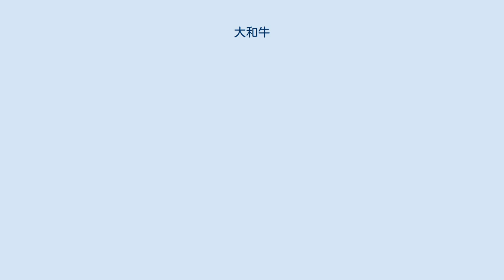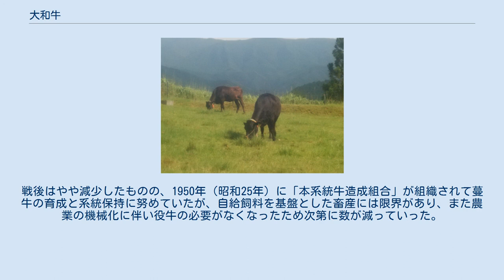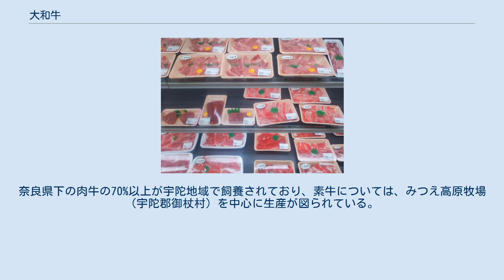大和牛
大和牛のふるさと「みつえ高原牧場」 大和牛（やまとうし）は、奈良県で飼育されている黒毛和種のうち、一定の基準を満たした場合に呼称が許される肉牛およびそのブランド牛肉である。
 奈良県東部の東山中と呼ばれる地域（宇陀山地、大和高原）を中心に、奈良県内で育まれた銘牛である。
 県内にはかつてより「はいばら肉」「宇陀牛」の名称も存在するが、2003年（平成15年）、奈良県大和牛流通推進協議会が設立され、「大和牛」の銘柄により生産拡大が図られている。
生産農家と食肉業者を指定して牛一頭ごとに血統から飼料や飼育環境など全ての情報が集積管理され、流通経路が明確にされている。
同協議会は定期的に「大和牛」の品質を競う品評会「大和牛枝肉共励会」を開催し、品質の維持向上に努めている。
 「大和牛は血統に加え、飼料ですべてが決まる」と称し、柔らかく弾力のある肉質と、小豆色の赤身にサシが入った霜降りが特徴。
 地元奈良県内や大阪府の飲食店では評価を得ているが、流通量がそれほど多くないので他県産のブランド牛に比べて知名度に劣り、今のところ比較的手ごろな値段で食べることができる。
 以下の規格要件を満たした肉牛を、生産者と販売業者らでつくる大和牛流通推進協議会が認定する。
 協議会の認定を受けた奈良県内の生産農家で14か月以上飼育 黒毛和種で、月齢30か月以上の未経産雌牛または県内生まれ月齢28か月以上の去勢牛 奈良県食肉流通センターへ出荷されたもの その上で、日本食肉格付協会の肉質規格3等級以上の肉だけに「大和牛証明書チケット」が貼付され、消費者は生産者や流通経路等の情報を店頭で確認することができる。
 大和国（現在の奈良県）では古代から牛が飼育されていた。
現代のように肉牛、乳牛、使役牛と明確に品種が分かれていたのではなく、在来の牛が多目的に使われたと考えられる。
大和国での牛の飼育に関わる主な史料には以下のようなものがある。
 羽子田1号墳出土 牛形埴輪 宇陀地域では、瀧口源松が榛原村（現宇陀市）の私有地に畜産設備や競り市場を作るとともに、1886年（明治19年）精肉店とすき焼き専門店を開業し、地域の食文化を開拓しつつ畜産業・食肉業発展を図った。
 1919年（大正8年）の宇陀郡畜産組合設立に続き、1923年（大正12年）に榛原常設家畜市場が開設されて、伊那佐村（現宇陀市）を中心に和牛の繁殖が盛んになった。
 1930年（昭和5年）頃、伊那佐村の森本恒造らが和牛の振興に奔走し、農耕用の牡牛を種牛とし、農業使役に供しつつ仔牛生産により利益を図るため、但馬牛を導入して増産に踏み出した。
1936年（昭和11年）、美方郡村岡市場から購入した「こふく号」という雌牛が極めて優良で、この牛を中心に改良和種「宇陀牛」「ふく系統牛」「ふくづる」が育成され、「はいばら肉」「宇陀牛」の名称で市場で流通した。
知名度を高めた「大和の宇陀牛」の仔牛生産のため、1940年（昭和15年）には宇陀郡神戸村（現宇陀市大宇陀下竹）に奈良県種畜場（現奈良県畜産技術センター）が創設され、ピーク時の1942年（昭和17年）には2800頭（仔牛生産1200頭）が宇陀郡内で飼育されていた。
戦後はやや減少したものの、1950年（昭和25年）に「本系統牛造成組合」が組織されて蔓牛の育成と系統保持に努めていたが、自給飼料を基盤とした畜産には限界があり、また農業の機械化に伴い役牛の必要がなくなったため次第に数が減っていった。
 直売店に並ぶ「大和牛」 2000年（平成12年）に、県内の生産者と食肉関係者が銘柄牛懇談会を立ち上げ、2003年（平成15年）3月20日には奈良県大和牛流通推進協議会が設立されて、「地元の人に地元で育てられた歴史ある良質の牛肉を提供したい」という関係者の強い思いで「大和牛」のブランドが確立された。
奈良県下の肉牛の70%以上が宇陀地域で飼養されており、素牛については、みつえ高原牧場（宇陀郡御杖村）を中心に生産が図られている。